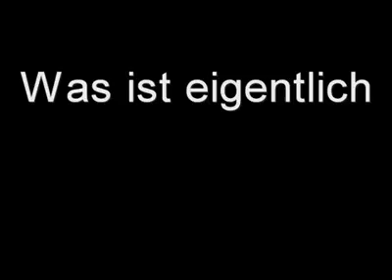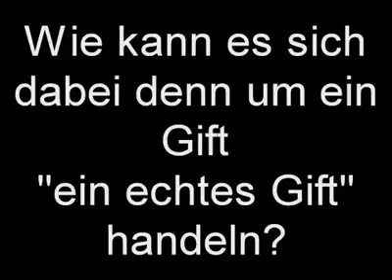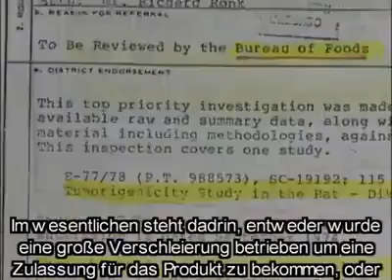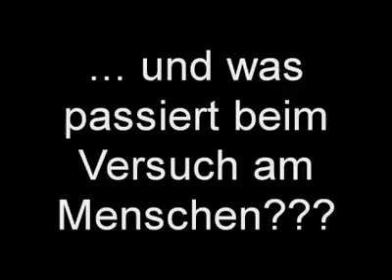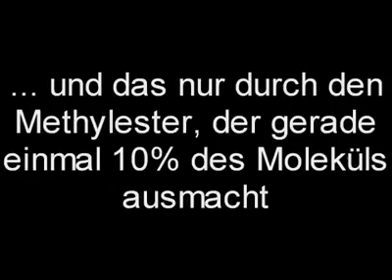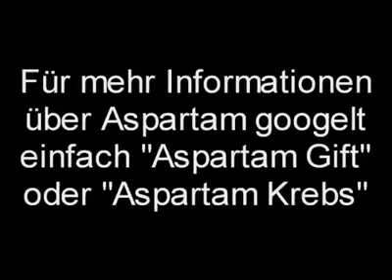Wie giftig ist Aspartam wirklich?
Dieses Video zeigt, was viele sich wahrscheinlich schon gedacht haben: Aspartam ist GIFT für den Körper und es wird viel Aufwand von der Lobby betrieben dies zu verschleiern. Tut euch selbst einen Gefallen und verzichtet komplett auf künstlichen Süßstoff.